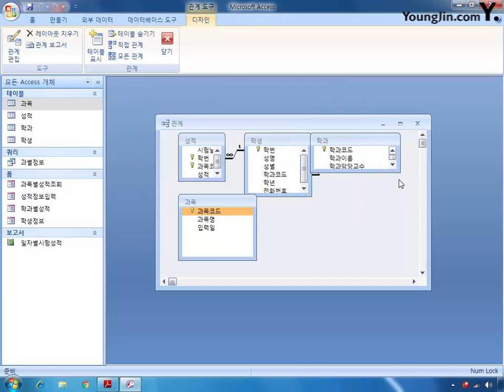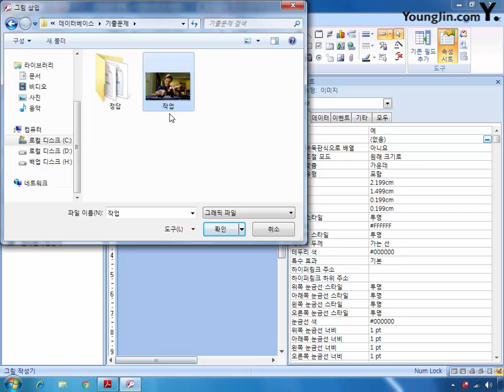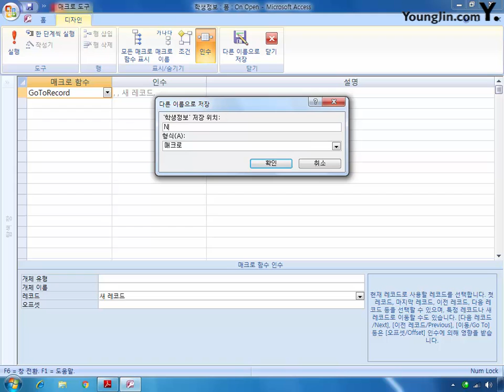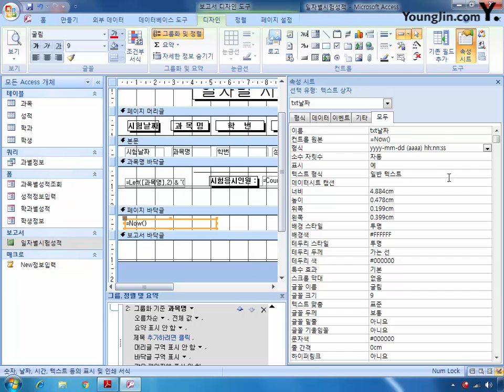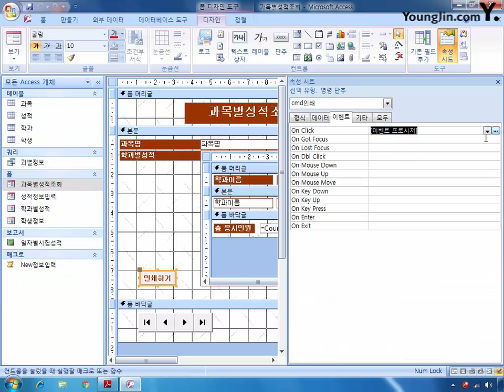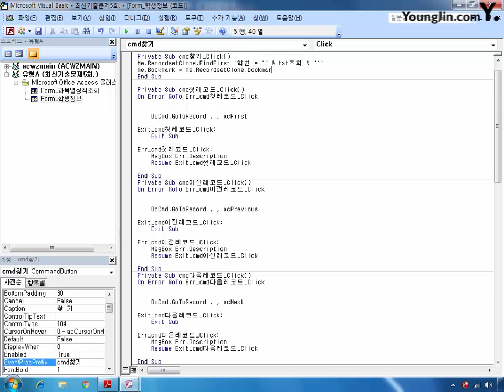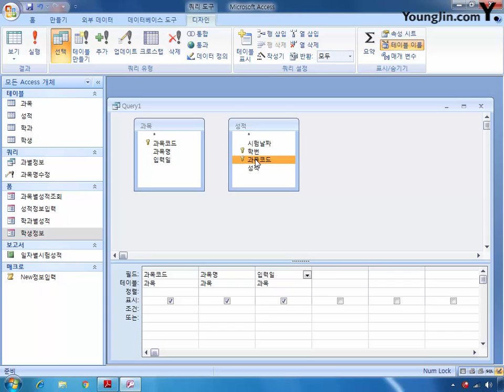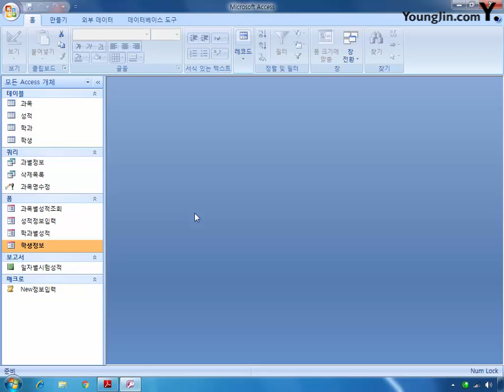최신기출문제 05회